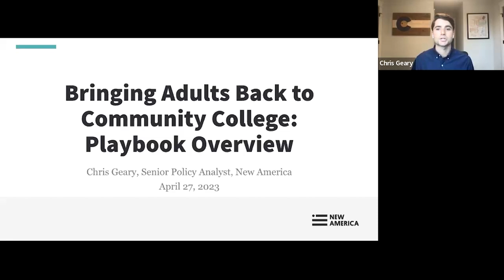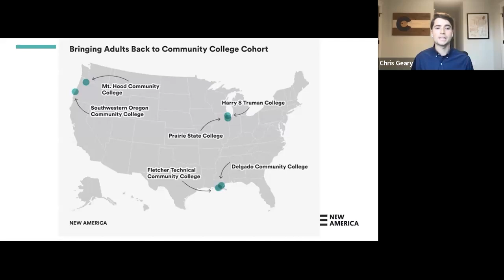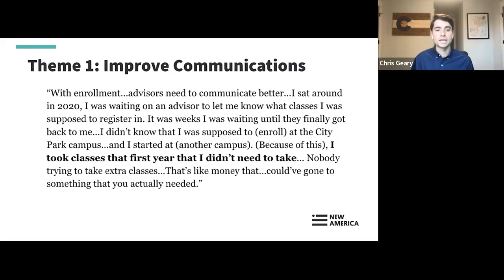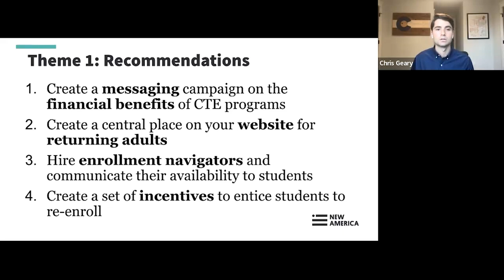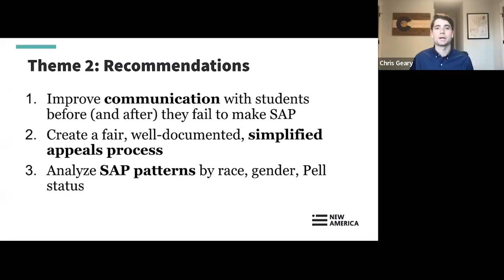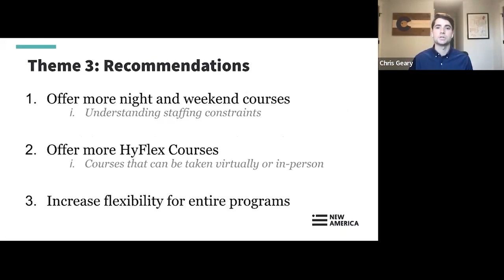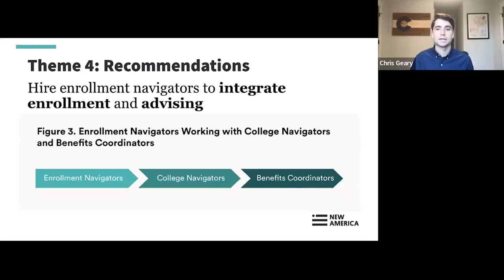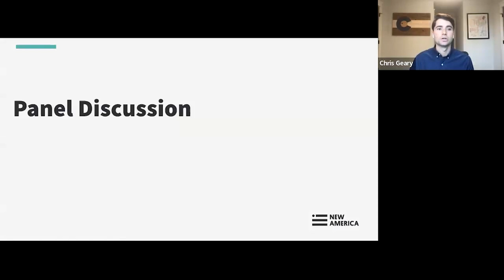Bringing Adults Back to Community College Strategies & Recommendations to Re-Enroll Adult Learners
Community college enrollment has significantly declined since the start of the COVID-19 pandemic. Between the spring 2020 term and the spring 2022 term, nationwide community college enrollment declined by nearly 17 percent. This alarming trend has posed a threat to the well-being of community colleges and the students they serve, which includes more than 1.7 million adult learners. Since fall 2021, our team has partnered with Student Ready Strategies, a technical assistance provider, and six community colleges to help re-enroll adult students who have stopped out of college since the beginning of the COVID-19 pandemic.

Now, we invite you to join the Center on Education & Labor at New America and our distinguished panel as we share our research and discuss how to bring adults back to community college.

Follow the conversation on Twitter with the hashtag (BringingAdultsBack, AdultLearners, or AdultStudents) and by following the Twitter handles @NewAmericaEd & @NewAmericaLabor.

Introductory Remarks
Iris Palmer
Deputy Director, Community Colleges at New America

Research Presentation
Chris Geary
Senior Policy Analyst, Center on Education & Labor at New America

Panel Discussion
Michelle Wilson
Director of Evaluation and Learning, The National Fund for Workforce Solutions

Julia Lawton
Director of Program Administration, Achieving the Dream

Tess Henthorne
Senior Program Manager, College Excellence Program, The Aspen Institute